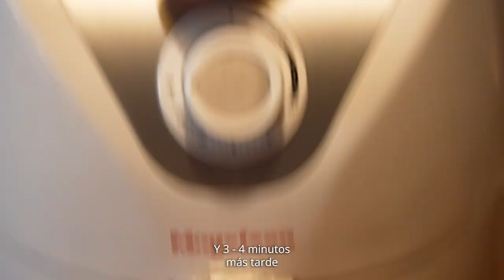Receta de CONEJO al AJILLO en AIR FRYER | Gipsy Chef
Ya sabéis que no soy yo amigo de mucha maquinita, pero... Vuelvo a insistir, esta me tiene pillado!! Ahí va otra receta con mi amiga la air fryer de @magefesa_es para hacer comida rica "volando".

Fácil, rápido y bestial!!! A por ello y sin miedo!!! Cuidaos mucho y cocinad!!!

Importante!!! si no encuentras todos los ingredientes, no sufras, inventa!! Be gipsy!! Fíate de tu intuición y tira "palante"!! La verdadera esencia de la cocina habita en probar y guisar con cariño!